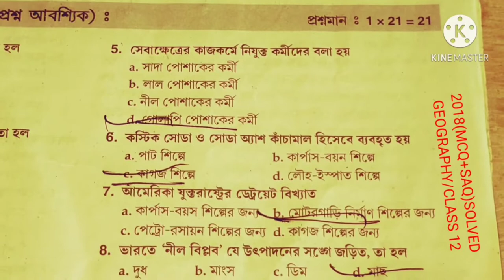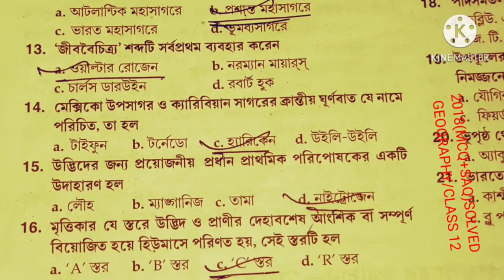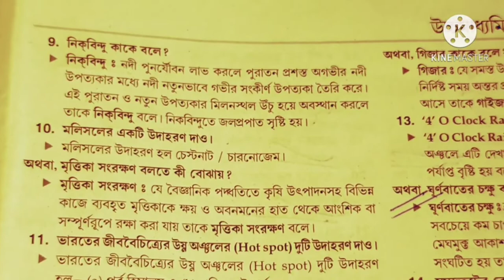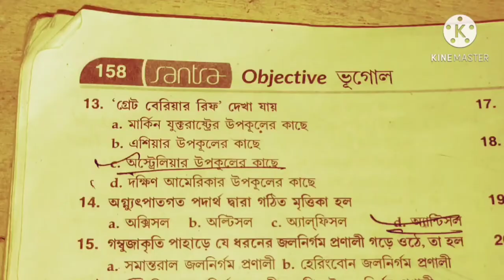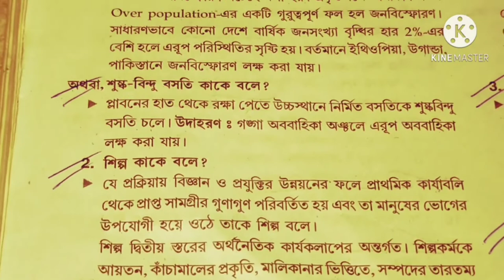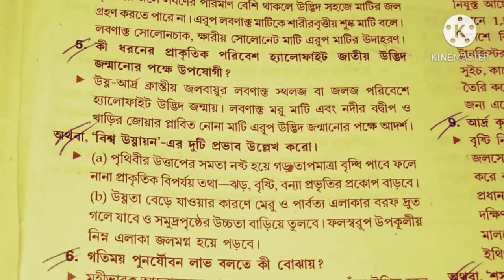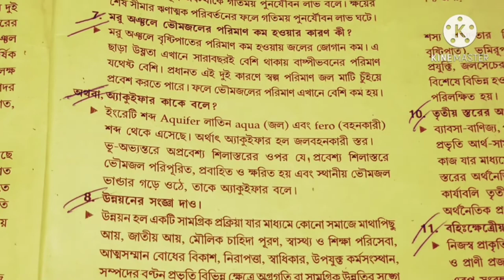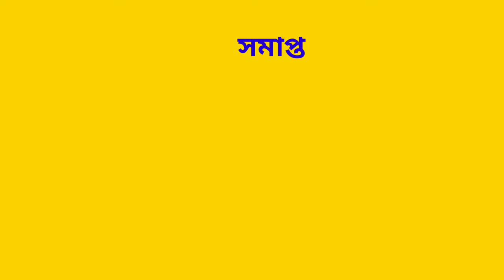hs Geography /ভূগোল 2015/2016/2017/2018/2019/2022 question & answer /class 12 geography part A & B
2022  উচ্চ মাধ্যমিক ইতিহাসের সাজেশন

CLASS 12

উচ্চমাধ্যমিক ভূগোল ২০১৫. West Bengal H.S. Exam.2015 geography Question With Answer of Part-B.

উচ্চমাধ্যমিক ভূগোল ২০১৬
. West Bengal H.S. Exam.2016 geography Question With Answer of Part-B.

উচ্চমাধ্যমিক ভুগোল ২০১৭. West Bengal H.S. Exam.2017  geography With Answer of Part-B.

উচ্চমাধ্যমিক ভূগোল ২০১৮. West Bengal H.S. Exam.2018 geography With Answer of Part-B.

উচ্চমাধ্যমিক ভূগোল ২০১৯. West Bengal H.S. Exam.2019 geography Question With Answer of Part-B.

উচ্চমাধ্যমিক ভূগোল ২০২০. West Bengal H.S. Exam.2020 geography Question With Answer of Part-B.

উচ্চমাধ্যমিক ভুগোল 2022. West Bengal H.S. Exam.2022 geography Question With Answer of Part-B.

উচ্চ মাধ্যমিক ভুগোল প্রশ্নপত্র 2020 Higher secondary geography question paper 2020 HS geography question paper 2020

Hs geography Question 2018 Part A & B Mcq with answer wbchse

hs geography question paper 2015
@Samrat Exclusive
wbchse geography